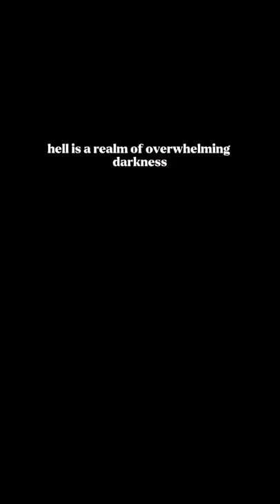What does hell look like?